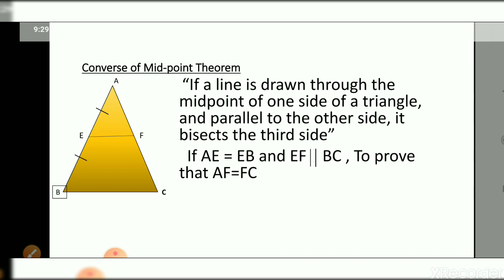Quadrilateral (part-3)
Midpoint point theorem and it's proving,very important to all exams.